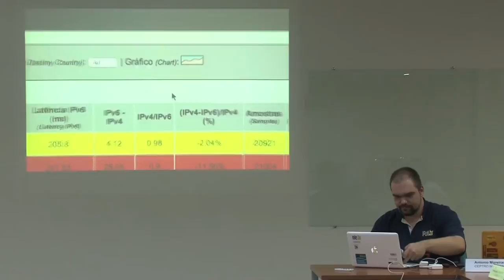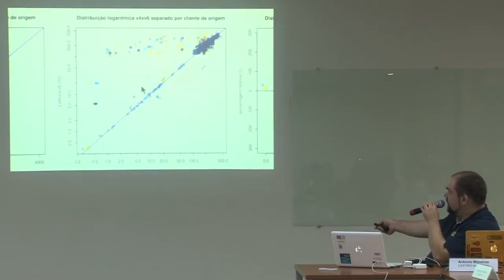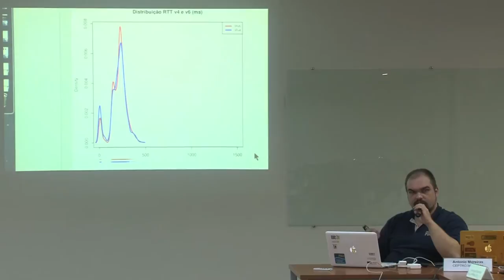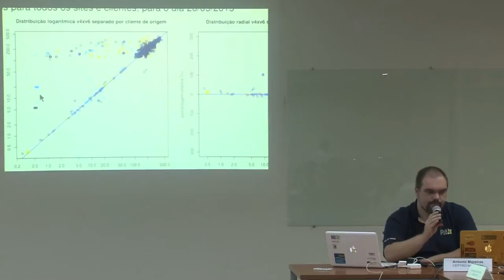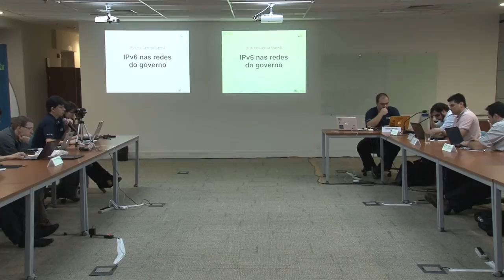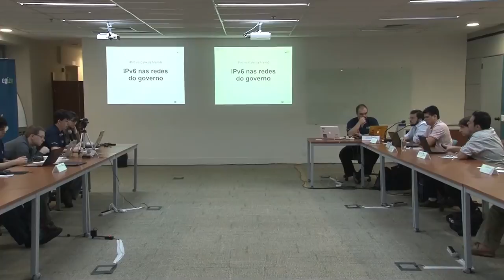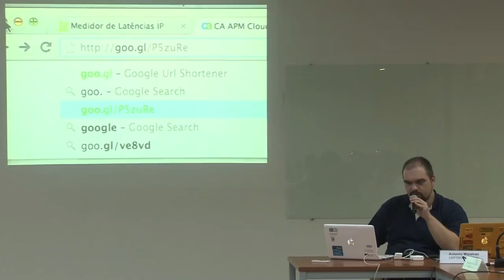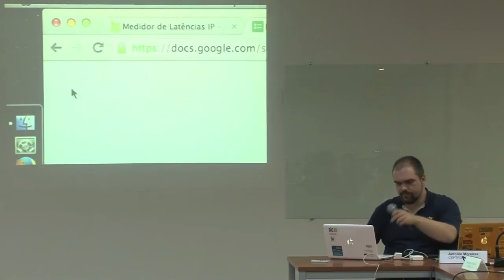IPv6 nas redes do Governo (IPv6 no Café da Manhã) - 4/4 - debate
No dia 24 de Setembro de 2013, das 8h30 as 11h, tratamos do tema IPv6 nas redes do governo no IPv6 no Café da Manhã, tendo como público alvo os gestores de TI e técnicos de empresas e órgãos públicos, do executivo, legislativo e judiciário, consultores e provedores que prestam serviços para o governo.

A atuação do governo, órgãos e empresas públicas é essencial para a implantação do IPv6 na Internet. Ao atuar em prol da implantação do IPv6, o poder público zela pela estabilidade da rede, por sua continuidade, e pelos benefícios que traz aos cidadãos. A implantação do protocolo nas redes das instituições públicas é necessária para garantir o acesso de todos a seus serviços.

Neste evento, debatemos a questão, com a participação de Antonio Marcos Moreiras, coordenador do IPv6.br, e dos convidados: Paulo Roberto Pacifico Evangelista, da ETICE e Henrique de Moraes Holschuh, da PRODAM.